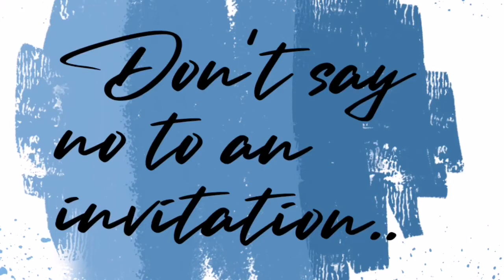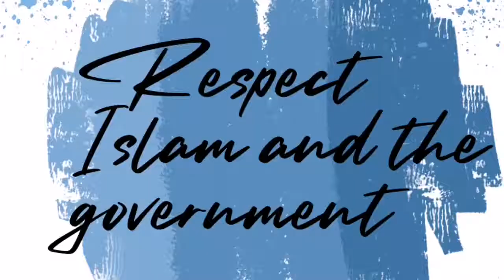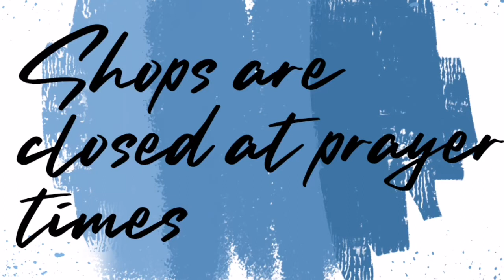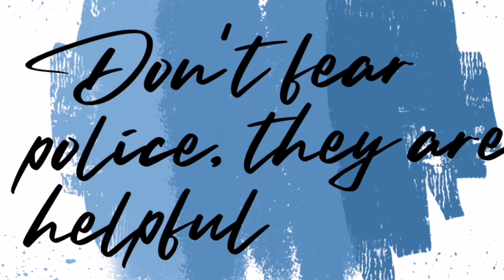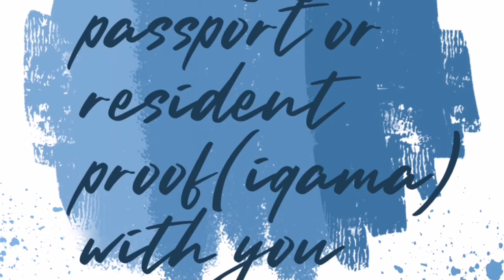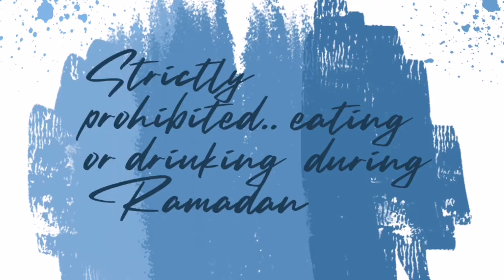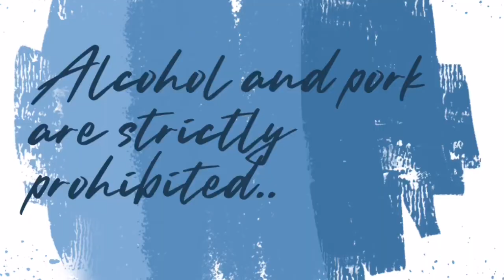What Not To Do In Saudi Arabia? سعودی عرب میں کیا نہیں کرنا چاہیے؟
Saudi arabia is a vert special place for Muslims, especially because of the religious significance. But, even non Muslims travel here for job opportunities and tourism. Hence, it is very important for all of us to know about the dos and don'ts of the country.